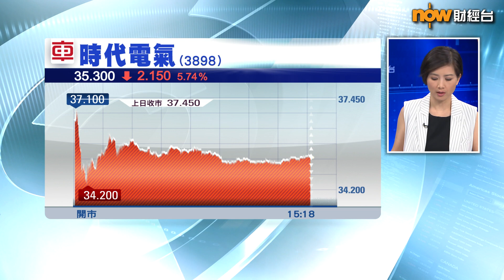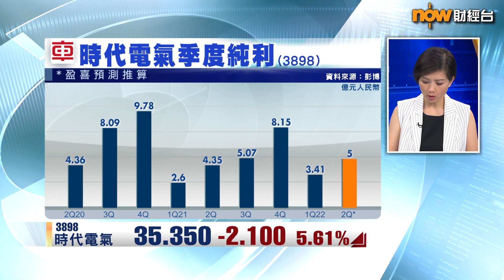時代電氣發盈喜照跌「死因」係...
【Now財經台】時代電氣(3898)發盈喜，預期上半年多賺21%，以集團第1季賺逾3.4億元推算，第2季賺約5億元，略高於過去兩年嘅第2季純利。不過，時代電氣股價今日反而逆市跌，到底係咩原因？
聽下寶鉅證券董事及首席投資總監黃敏碩點睇！